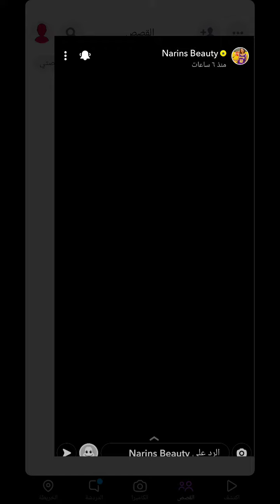ستوريات نارين على سناب شات شي بجنن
ستوريات المشاهير